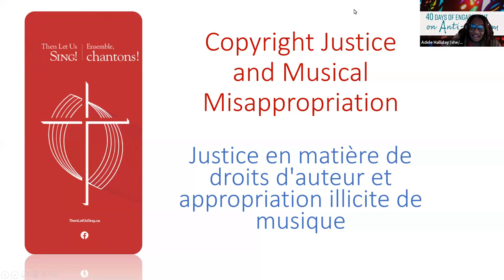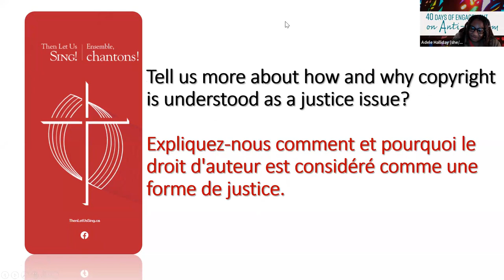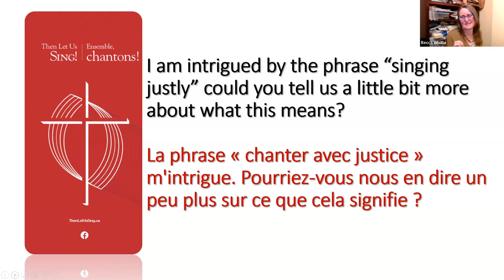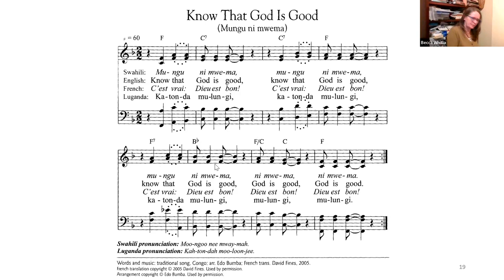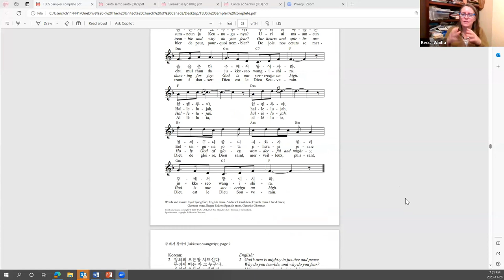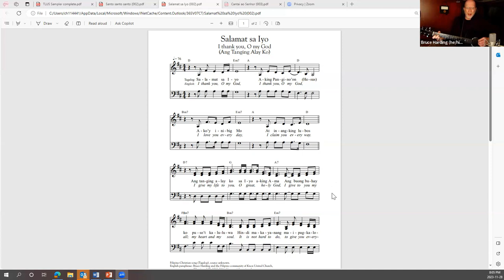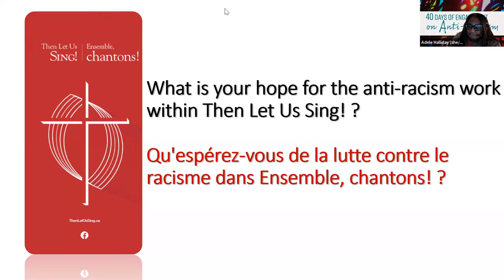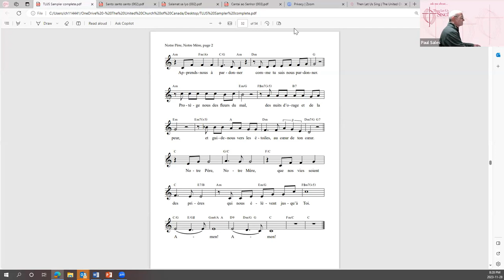Justice en matière de droits d'auteur et détournement musical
Membres du group de travail sur Ensemble, chantons!

Comment continuer à chanter équitablement? La manière dont nous apprenons, enseignons, partageons et reproduisons les chants protégés par le droit d'auteur nous aide à exprimer notre engagement en faveur de la justice. Joignez-vous à nous pour discuter des principes d'équité d'Ensemble, chantons! concernant l'utilisation des chants, y compris sa politique sur le droit d'auteur et son cadre de lutte contre le racisme et l'oppression. Au cours de ce webinaire, nous nous interrogerons sur le respect des autres traditions et nous mettrons en pratique des façons d'apprendre et d'enseigner les chants. Et, bien sûr, nous chanterons ensemble!